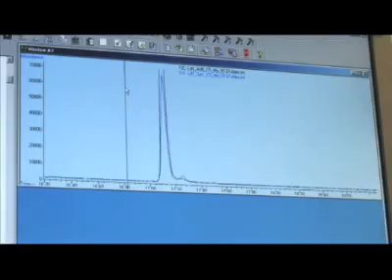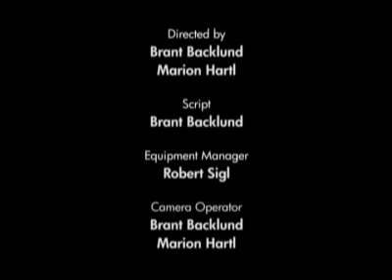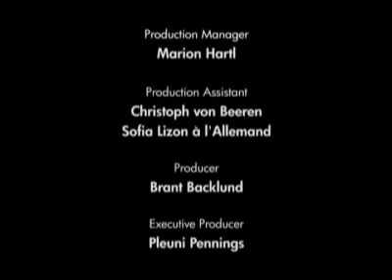An evolutionary arms race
Did you know that beetles can read ant trails and snails smell like ant pupae?  These beetles and snails in the Malaysian rainforest depend on army ants for housing and food, but the army ants move frequently to new nest sites. This results in tens of thousands of ants marching together
to find a new place to live. But if one looks carefully at the marching ants, one can see some surprising things! Volker Witte (LMU Munich) works on army ants in the rainforest near Kuala Lumpur. Volker and the others in his team divide their time between the rainforest (to observe
the ants) and the laboratory in Munich (to do modern chemical analysis of smells and trails). They want to understand how snails, beetles and spiders (and at least 7 other species) have adapted to the ants and what counter-adaptations have evolved in the ants.Did you know that beetles can read ant trails and snails smell like ant pupae?  These beetles and snails in the Malaysian rainforest depend on army ants for housing and food, but the army ants move frequently to new nest sites. This results in tens of thousands of ants marching together
the ants) and the laboratory in Munich (to do modern chemical analysis of smells and trails). They want to understand how snails, beetles and spiders (and at least 7 other species) have adapted to the ants and what counter-adaptations have evolved in the ants.
Directors : Brant Backlund & Marion Hartl
Script & editing : Brant Backlund
Camera operator : Brant Backlund
Second Camera : Marion Hartl
Equipment Manager : Robert Sigl
Narration : Peter Hayden
Production Manager : Marion Hartl
Production Assistants :
Christoph von Beeren & Sofia Lizon à l'Allemand
Producer : Brant Backlund
Executive Producer : Pleuni Pennings
Funding: The Volkswagen Foundation
Scientific expert: Volker Witte, LMU Munich, Germany, Behavioural ecology
Volker Witte: « Being in the rainforest and studying its interesting creatures and their interactions feels like experiencing evolution live. Each time in the field we discover new and exciting things. Such fascinating biological systems are the motivation for my research.»